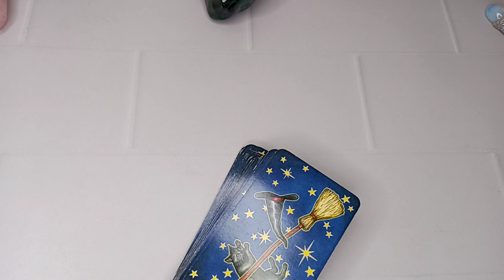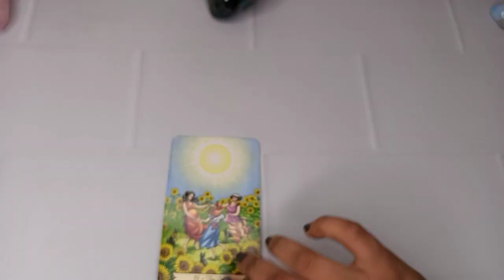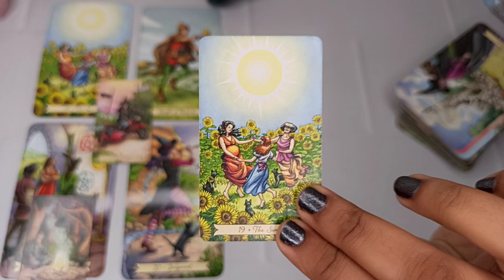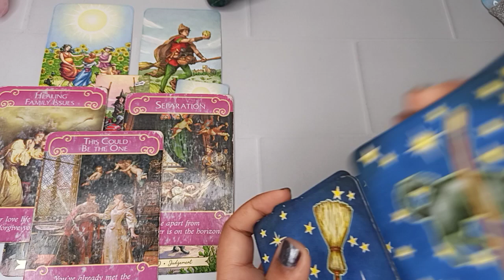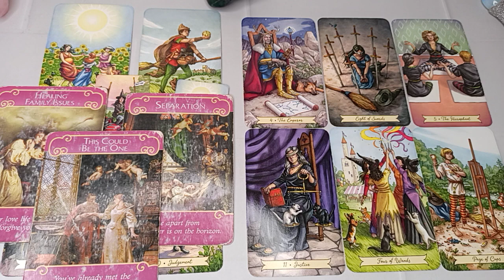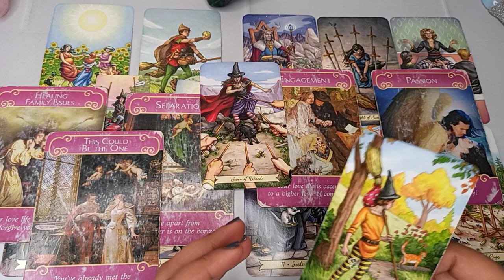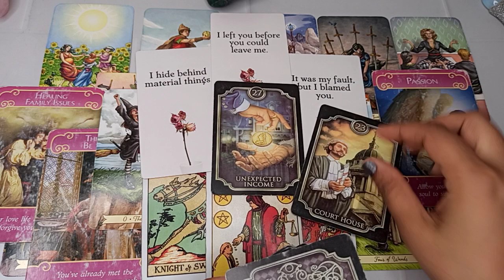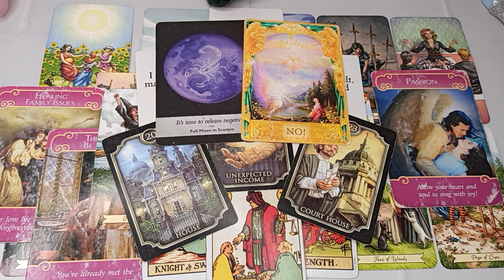ARIES- THEY WILL REALIZE HOW MUCH THEY LOVE YOU AFTER YOU LEAVE THEM ALONE! 😭 NOV TAROT